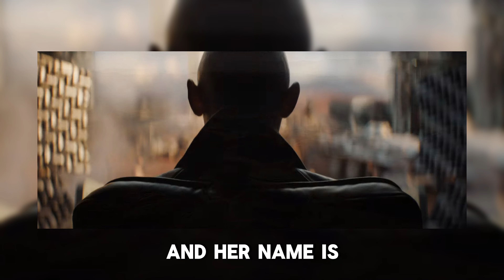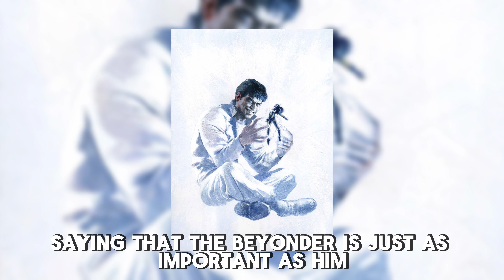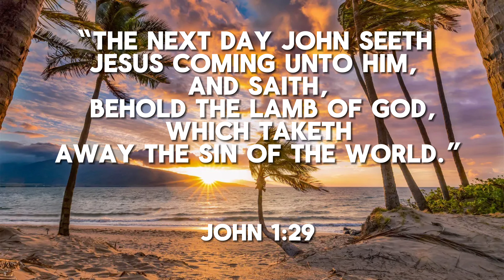Deadpool & Wolverine Trailer: Breakdown